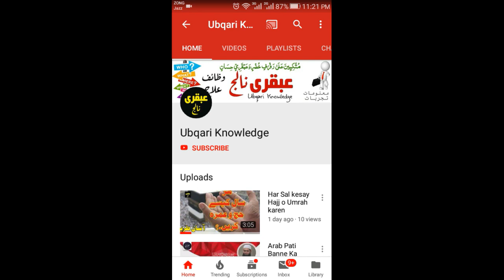How to Increase Your Height ● قد لمبا کریں ● छोटा कद ● ছোট উচ্চতা ● Ubqari Totkay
اگر آپ کا یا آپ کے بچے کا قد چھوٹا ہے تو اس چھوٹے قد کو کیسے لمبا کریں، ایک زبردست ٹوٹکا اور علاج جس ے آپ کا قد بانس کی طرح لمبا ہو سکتا ہے۔
Small height How to Increase Your Height
Causes, Symptoms, Diagnosis, and Treatment